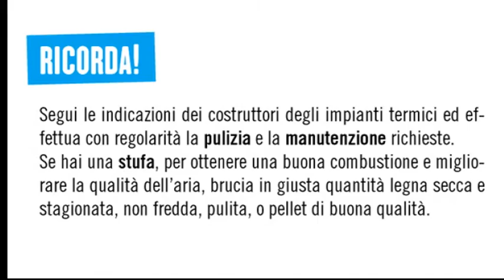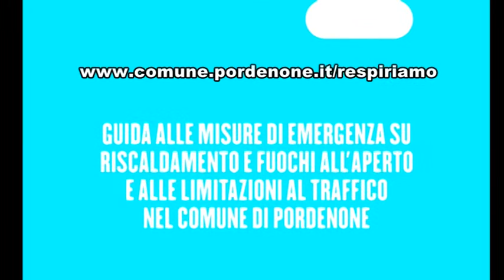Nuovo piano anti smog a Pordenone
Mercoledì 27 gennaio 2016 nella sala consiliare del Comune di Pordenone è stato presentato il nuovo piano per la prevenzione e il contenimento dell'inquinamento. Il piano coinvolge il Comune di Pordenone assieme ad altri nove comuni ed entra in vigore a partire dal 15 febbraio 2016.